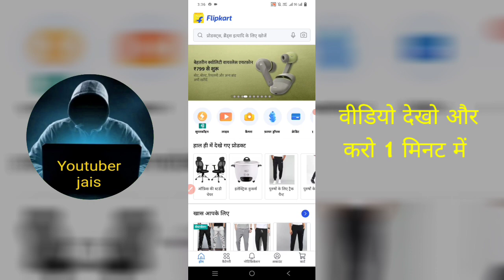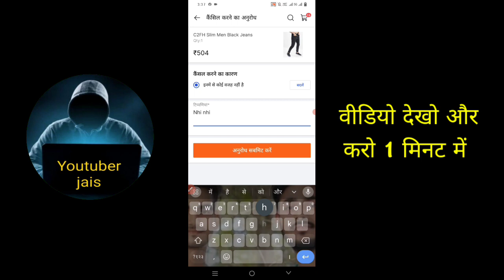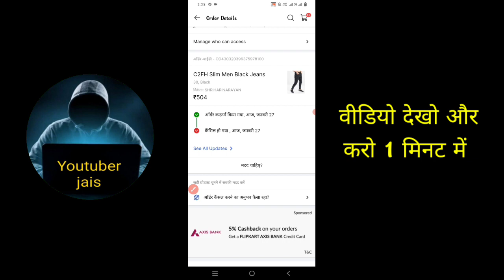Flipkart Order Cancel Kaise Kare 2024 | Flipkart Product Cancel Kaise Kare 2024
20. flipkart ka order cancel kaise kare 2024
21. flipkart order pending ko cancel kaise kare 2024
22. flipkart se liya hua order cancel kaise kare 2024
23. flipkart se order lene ke baad cancel kaise kare 2024
24. flipkart mein order kaise cancel kare 2024
25. flipkart me order aane ke baad cancel kaise kare 2024
26. flipkart order cancel kaise kare new update 2024
27. flipkart online order cancel kaise kare 2024
28. flipkart per se order cancel kaise kare 2024
29. flipkart par order cancel kaise kare 2024
30. flipkart me order kaise cancel kare 2024
31. flipkart order cancel kaise kare 2024
32. 2024 mein flipkart ka order cancel kaise kare
33. how to cancel flipkart order after out for delivery 2024
flipkart order kaise cancel karenge 2024
2. flipkart order kaise cancel kare 2024
3. flipkart me order cancel kaise kare 2024
4. flipkart se order cancel kaise kare 2024
5. flipkart cancel order ko dobara kaise kare 2024
5. flipkart ma order cancel kaise kare 2024
6. flipkart pending order cancel kaise kare 2024
7. flipkart pa sa order cancel kaise kare 2024
8. flipkart me apna order cancel kaise kare 2024
9. flipkart order aane ke baad cancel kaise kare 2024
10. flipkart app se order cancel kaise kare 2024
11. aaya hua order kaise cancel kare flipkart 2024
12. flipkart order cancel kaise kare after 24 hours 2024
13. flipkart se order aane par cancel kaise kare 2024
14. flipkart ka apna order cancel kaise kare 2024
15. flipkart per order a gaya usko cancel kaise kare 2024
16. flipkart se order karne ke baad cancel kaise kare 2024
17. flipkart pe order cancel kaise kare shipped hone
flipkart pe order cancel kaise kare shipped hone ke baad 2024
18. flipkart me order shipped hone ke baad cancel kaise kare 2024
19. flipkart mein order karne ke baad cancel kaise kare 2024
20. flipkart order kaise check kare 2024
21. flipkart card se order cancel kaise kare 2024
how to cancel flipkart order 2024
how to cancel flipkart product 2024
how to cancel order in flipkart 2024
online order ko cancel kaise kare 2024
flipkart product cancel kaise kare 2024
flipkart se order kaise cancel kare 2024
how to cancel product on flipkart 2024
how to cancel order on flipkart 2024

22. flipkart par order confirm hone ke bad cancel kaise kare 2024
23. flipkart par order confirm karne ke bad cancel kaise kare 2024
24. flipkart delivery order cancel kaise kare 2024
25. flipkart delivered order cancel kaise kare 2024
26. flipkart delivery boy order cancel kaise kare 2024
27. flipkart ka order delivery hone ke baad cancel kaise kare 2024
28. flipkart se order kar diya usko cancel kaise kare 2024
29. flipkart emi order cancel kaise kare 2024